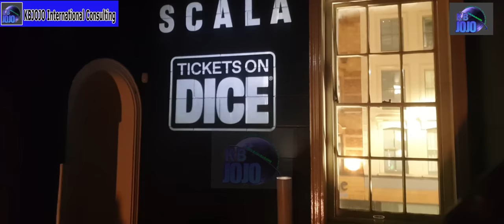K1 DE ULTIMATE BEST LIVE CONCERT in SCALA LONDON | Best of Best 2022.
K1 DE ULTIMATE 50 YEARS @  SCALA LONDON was staged to mark 50 years of music performance  by K1 De Ultimate at Scala London
k1deultimate 2022